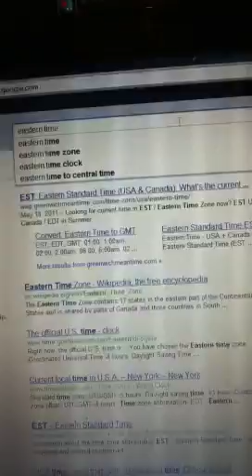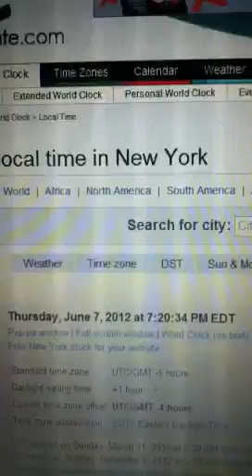Did disks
Odd